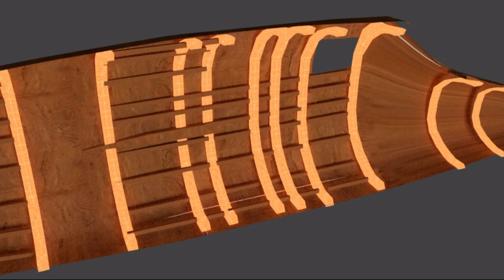Bachem Natter, German Rocket Fighter, Rocket Propulsion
Bachem Natter, der Antrieb
In diesem Teil der Doku über die Bachem Natter zeige ich die Lage des Walter Raketenmotors und der C- und T- Stoff Tanks.

Bachem Natter Ge. Rocket Interceptor of WWII
This is a Project with Blender Software to show technical Details of this German Secret Weapon of WWII